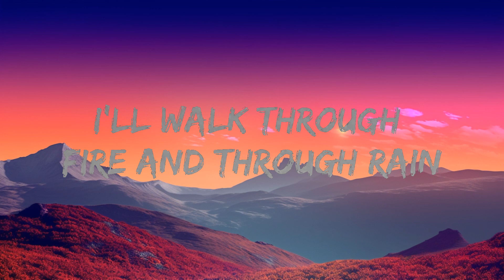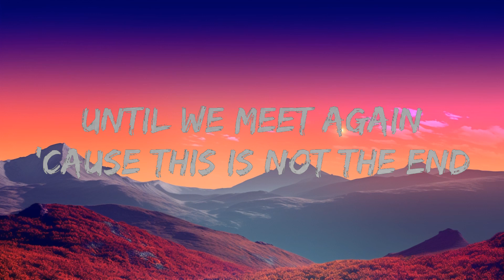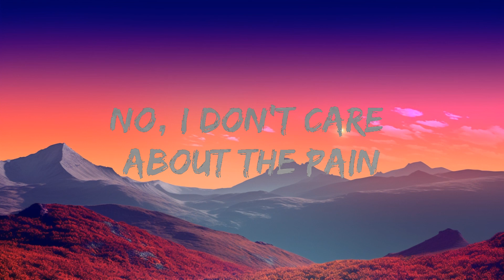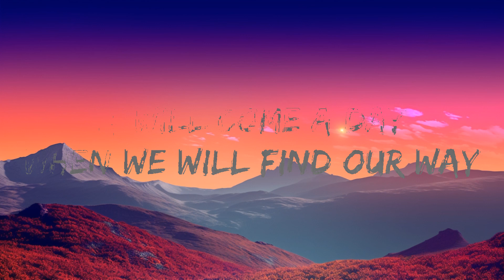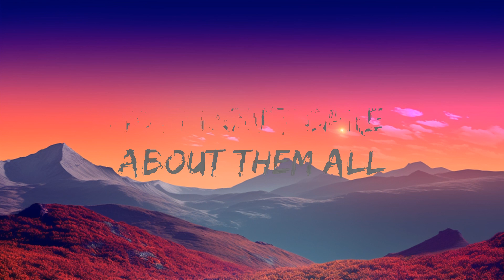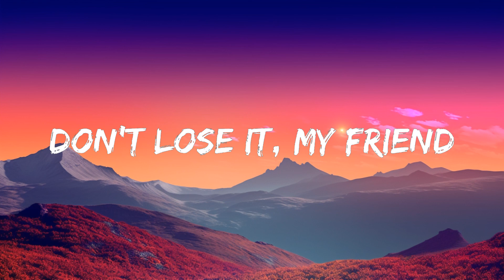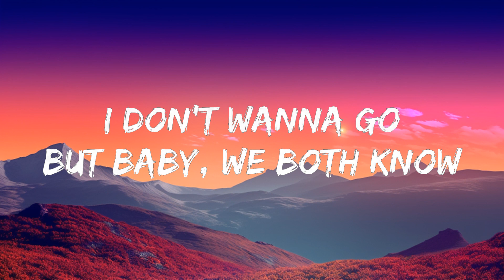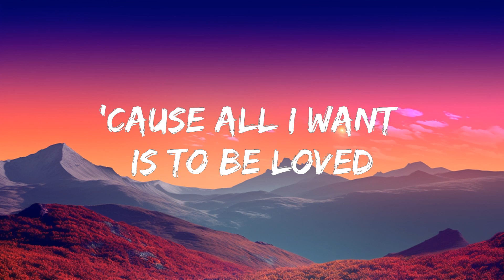1 Hour | Loreen - Tattoo (lyrics) Topic Remix - Lyrics Zone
1 Hour |  Loreen - Tattoo (lyrics) Topic Remix  - Lyrics Zone
1 Hour |  Loreen - Tattoo (lyrics) Topic Remix  - Lyrics Zone
1 Hour |  Loreen - Tattoo (lyrics) Topic Remix  - Lyrics Zone

🎤 Lyrics: Loreen - Tattoo Topic Remix

[Pre-Chorus]
Violins playin' and the angels cryin'

[Chorus]
No, I don't care about them all
'Cause all I want is to be yêud

[Drop]
No, I don't care about the

[Verse 2]
I'm lеtting my hair down
I'm takin' it cool

[Pre-Chorus]
Violins playin' and thе angels cryin'

[Outro]
All I care about is yêu
Oh, oh, oh